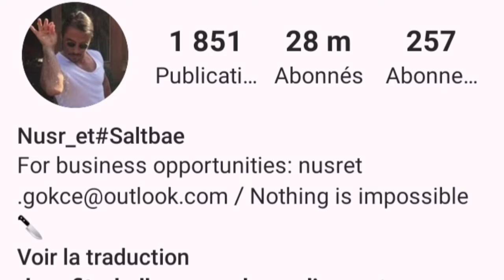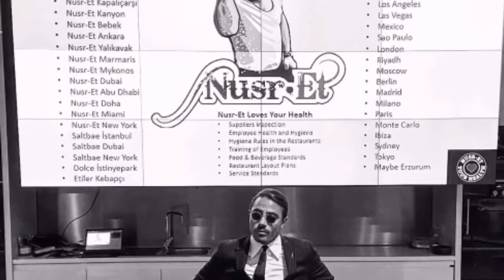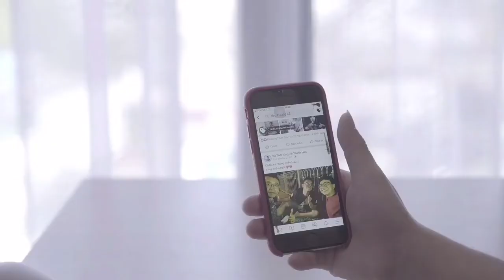Moun sa yo vin Milyonè gras ak yon videyo yo lage sou entènèt Saw pat konnen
ELLE A TOUT GACHE SAISON 2 PART 08. CARMENE/ ELVIRE/ NIYA/ FRED/ MAYA/ MANMI TOUTOUNE.